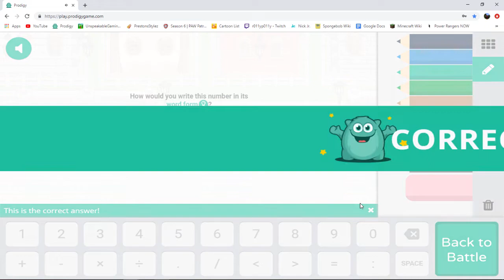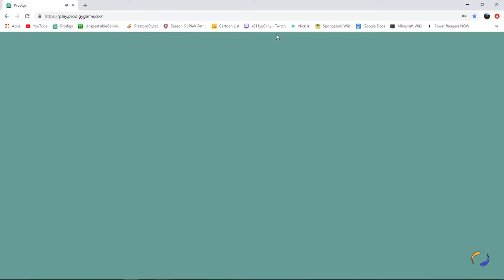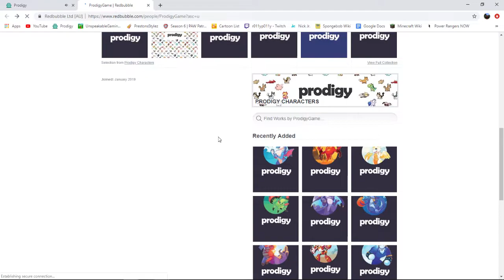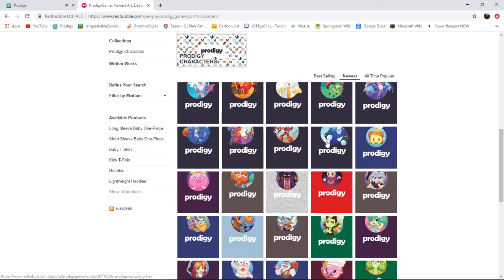NEW SUMMERFEST UPDATE & NEW PRODIGY MERCH | Prodigy Math Game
NEW PRODIGY MERCH!